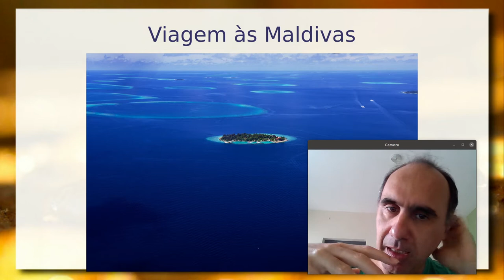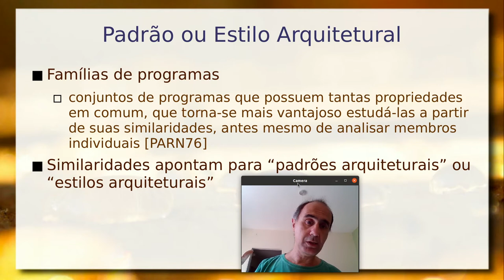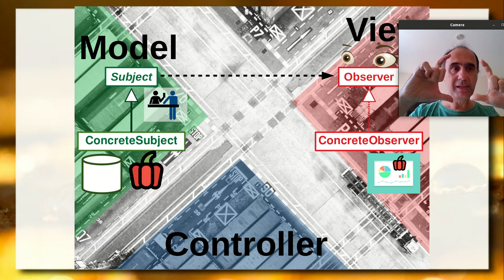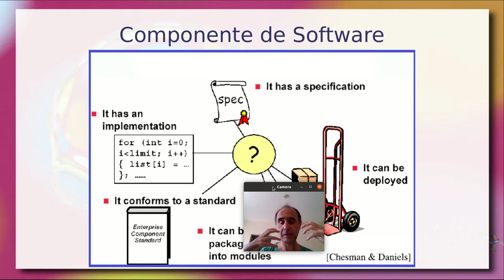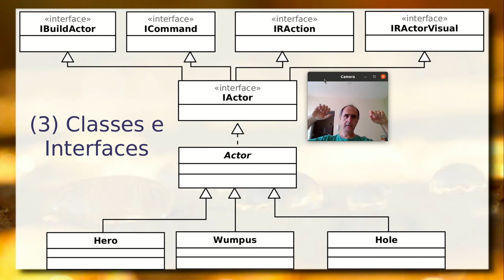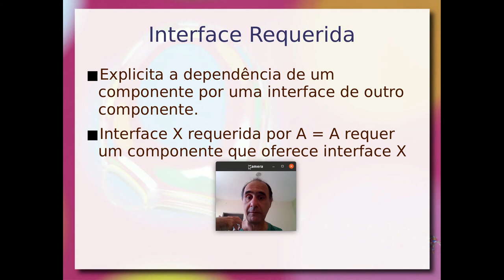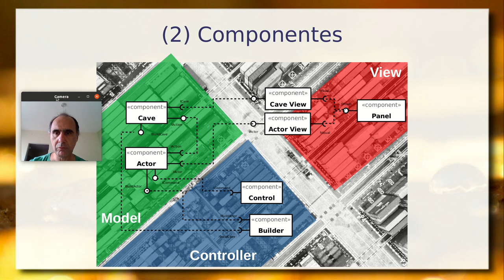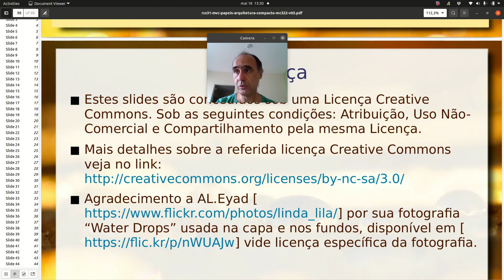Arquiteturas, Escalas e Componentes - Aula 18/05 – Programação Orientada a Objetos 2021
O projeto e desenvolvimento de um sistema de maior porte exigem o uso de modelos que trazem abstrações em outras escalas. Este vídeo parte do problema da escala em que é modelado um software e situa, nesse cenário, as arquiteturas, os estilos arquiteturais, os componentes e as classes/interfaces.

Exemplo prático interligando as escalas partindo do estilo arquitetural Model-View-Controller (MVC), onde são inseridos componentes para a construção de um jogo.

Noções iniciais de componente de software: características do componente, black-box, white-box, interface provida e requerida.

Exemplo prático passando por cada uma das escalas relacionado ao Jogo do Wumpus.